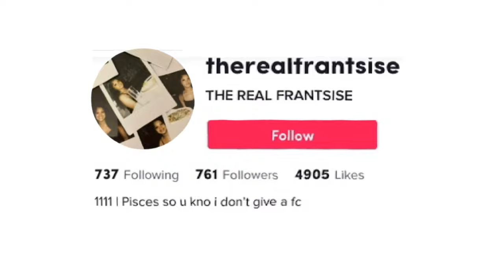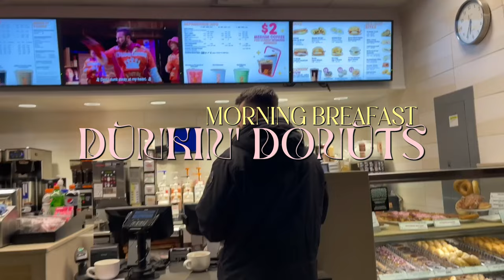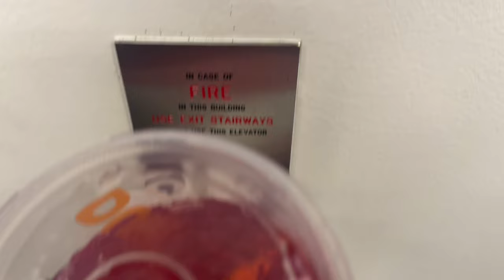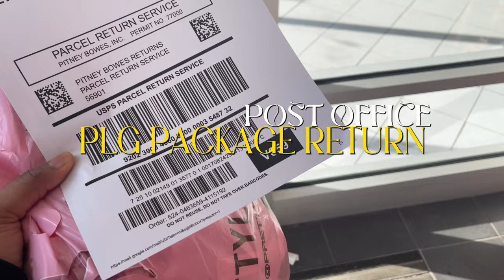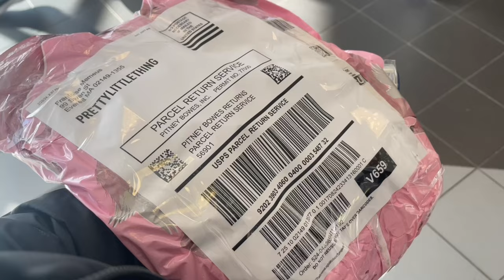COLLEGE VLOG ep.2 *realistic* | classes, out to eat, chit chat, studying + etc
FAQ 💭
What do I film with? Canon G7x | 12 pro max
You use to edit? On iPad Pro & MacBook Pro